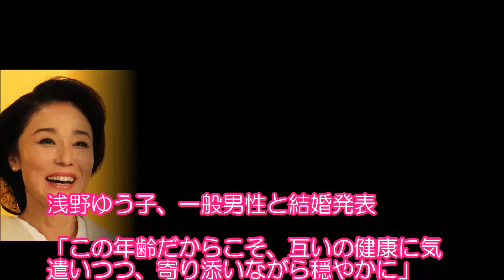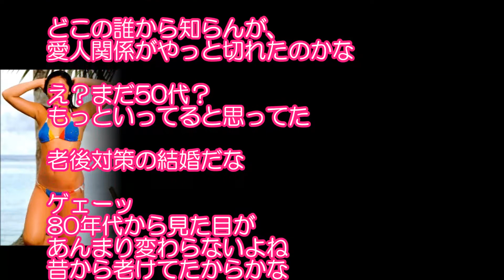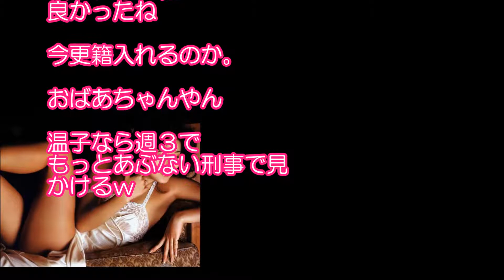浅野ゆう子、一般男性と結婚発表「この年齢だからこそ、互いの健康に気遣いつつ、寄り添いながら穏 やかに…」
【番組CM】月曜ドラマスペシャル おいしい女に御用心 浅野ゆう子 田中邦衛